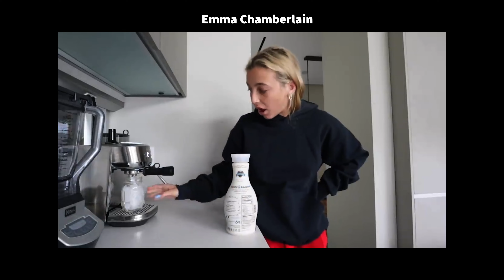Am I Vlogging? IDK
Making a more of an episode video was much harder than I thought. I may never do it again.

You see me do stand-up, you get your sit-down comedy that TikTok made me viral over, you get me at the desk on the mic Gushing Over Emma Chamberlain, reacting to Terrifier 2,  as well as a word of encouragement and me loving this song called, "Cinderella's Dead."

New episode coming next Friday.